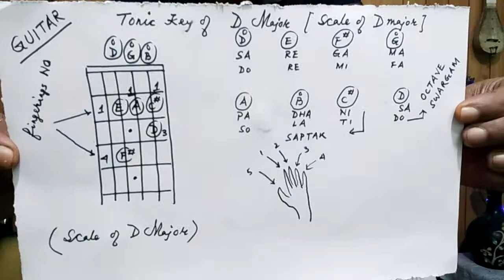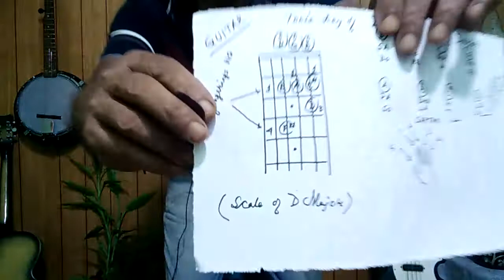Tonic key of D major Basic of GUITAR for Beginners ln Assamese Version